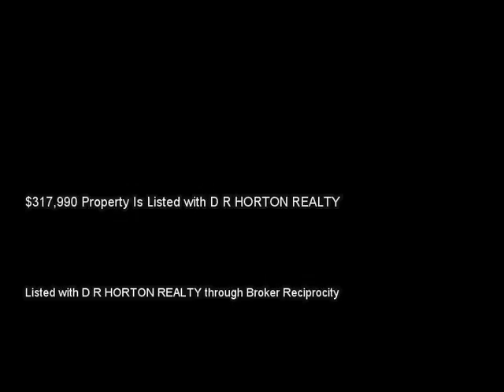7452 CIRCLE E AVE, BRADENTON, FL 34203 MLS-T2732029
7452 CIRCLE E AVE, BRADENTON, FL 34203 MLS-T2732029, The Bedford model is a great room floor plan with the master bedroom on the first floor, 2nd & 3rd bedroom on 2nd floor with loft area and full bath. This home is beautifully appointed with 42" stepped and staggered kitchen cabinets w/crown molding, granite in kitchen and baths, stainless steel dishwasher, microwave and smooth top range.